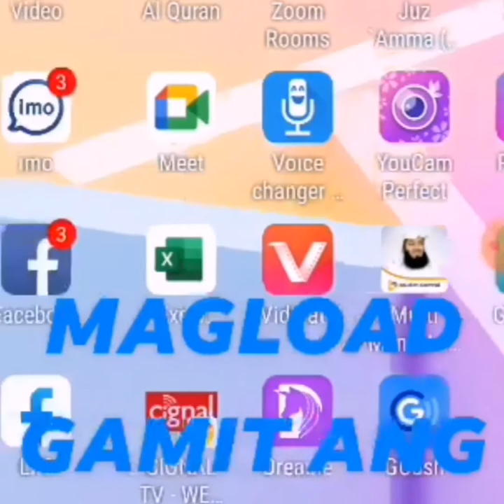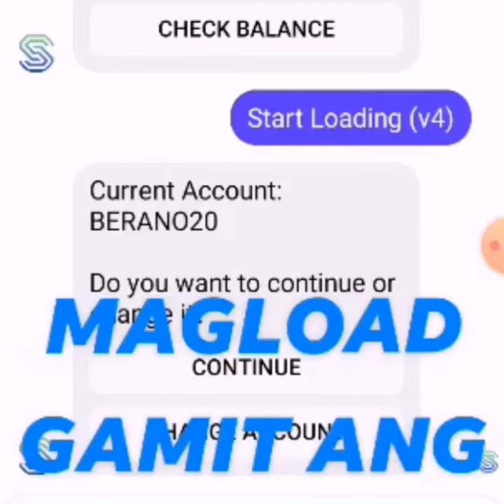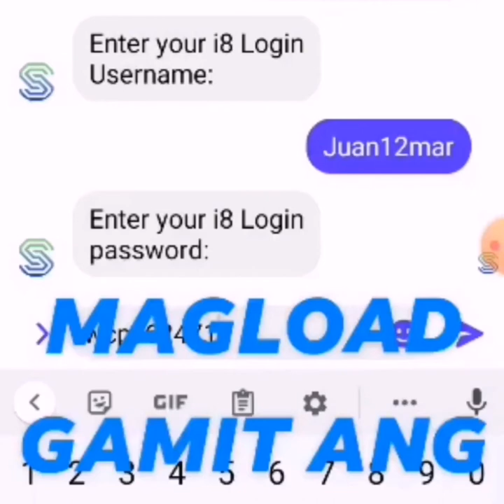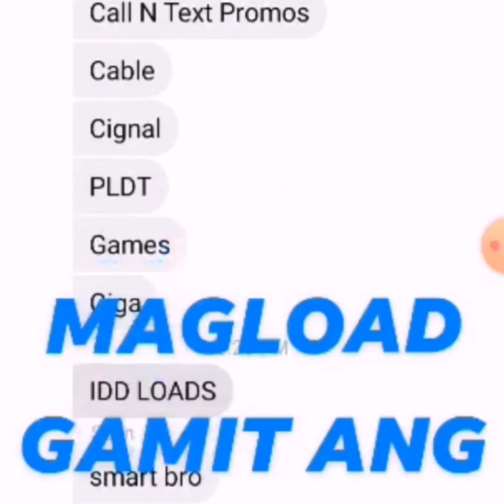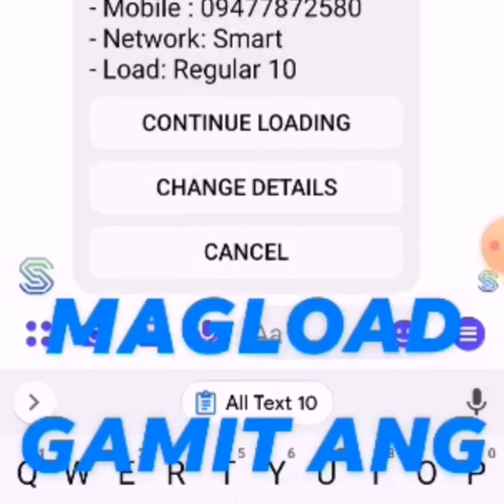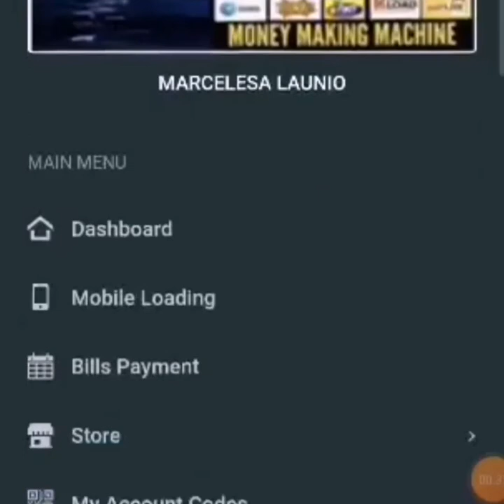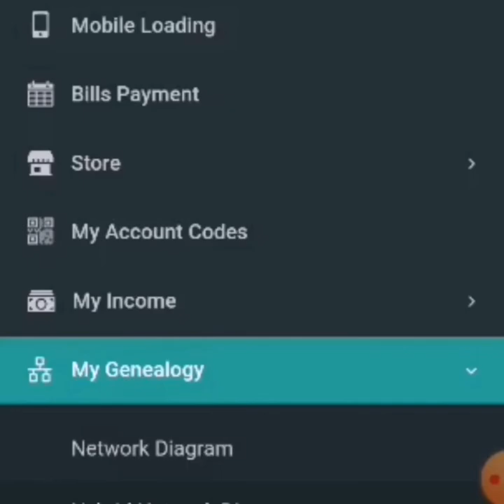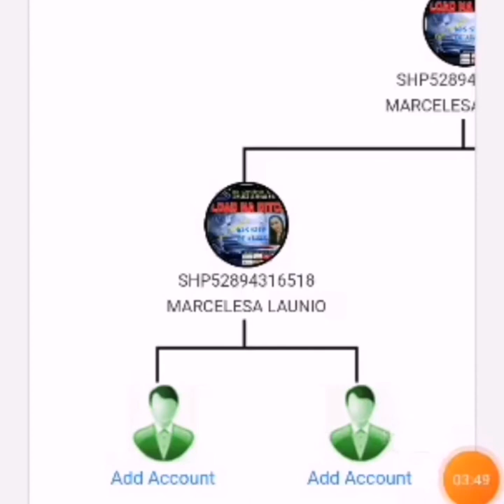tutoriel load all network gamit msgr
ios loading system